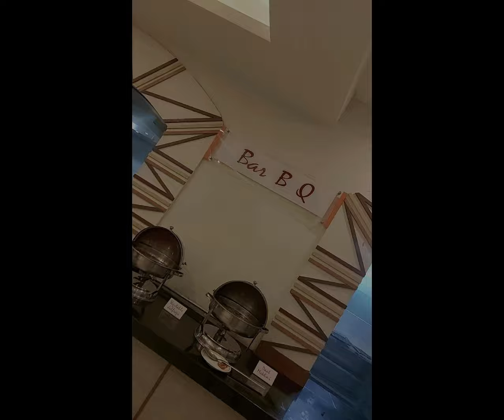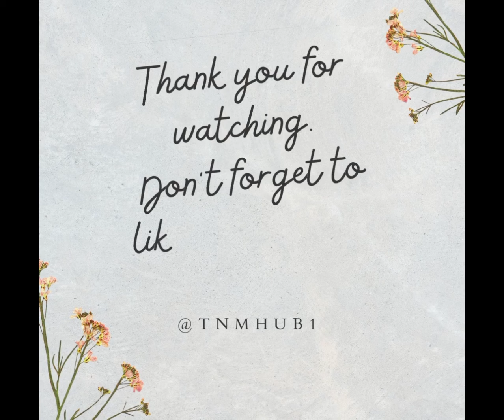Rangoli | 100+Dishes with Free Games, Karachi Buffet | Seafood, Pakistani, Continental Food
Introducing first time in Pakistan a combination of Games and Food.
So sit back, relax, and get ready for non-stop entertainment as you watch the best and funniest videos from TikTok!
AFV fails tiktok funny Latest Funny Viral Videos 2023 | New Funny Animal Videos
Looking for a good laugh? Check out these hilarious and viral videos that are sure to make your day! From funny animal videos to silly pranks and comedic sketches, these videos have been viewed and shared by millions of people around the world. Get ready to see many more funny moments that will leave you in stitches. These videos are perfect for sharing with friends and family or watching on your own when you need a quick pick-me-up. So sit back, relax, and get ready to laugh with these side-splittingly funny viral videos!

Latest Funny Viral Videos 2023 | Funny Animal Videos is the best source for the latest comedy videos. In this section, you'll find hilarious animal videos, as well as funny viral videos.

If you're looking for a good laugh, then you'll love these funny videos. Whether you're a comedy lover or just looking for a break from your studying, these videos are sure to make you laugh!
[V - 161] Jianyi Wang | Most Funny TikTok Video | OkDrama.biz Bhai ko jada garmi dedi🤧😆😂 funny comedy koushalmonga Oye Indori New Video | Oye Indori Tiktok | Oye Indori New Funny Video | Oye Indori | Oye Indori Fc Fun With Brother 😂😝 | Tiktok Comedy Video | Funny Instagram Reel priyalkukreja cute baby //
In this video you can learn how to make pocket door hanging door hanging organizer  in simple and easy method. Testing Viral Products From Daraz-Affordable Prices
 Online shopping
Daraz shopping haul Online shopping unboxing
Parcel unboxing
Satisfying unboxing
Satisfying shopping unboxing
Daraz Pakistan
Shopping haul

Weight loss k liye help
Online shopping from daraz.. Huge online shopping haul. Pakistan my online shoiipng daraz sy..